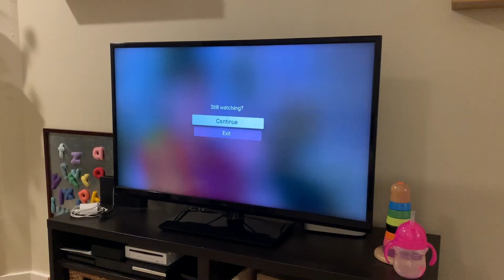Covid 19 Robot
Click on the link below to check out where you can get a "Covid 19 Robot"
We used a UR3e for most of this. You may see a UR5e if you know what you're looking for.